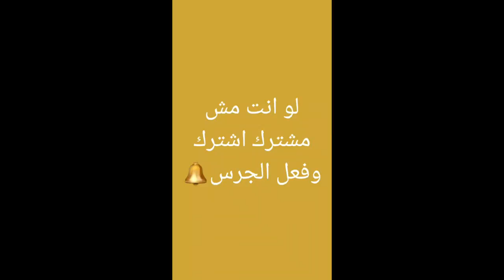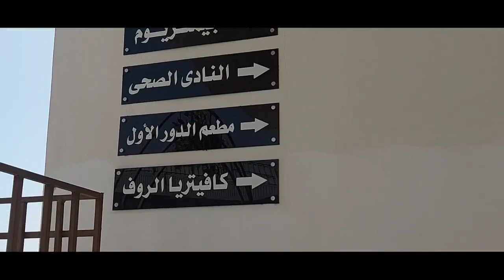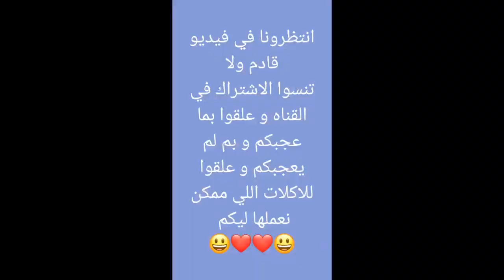أساسيات شنطة الجيم🎒 لأول يوم فى الجيم 🥊فرحانه اوى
تغير كامل لحياتى جربو ترحو الجيم هتفرق كتير معاكم وشكرا لكم على المتابعة ومتنسوش اللايك والاشتراك فى القناة يوميات لولو اللهلوبة